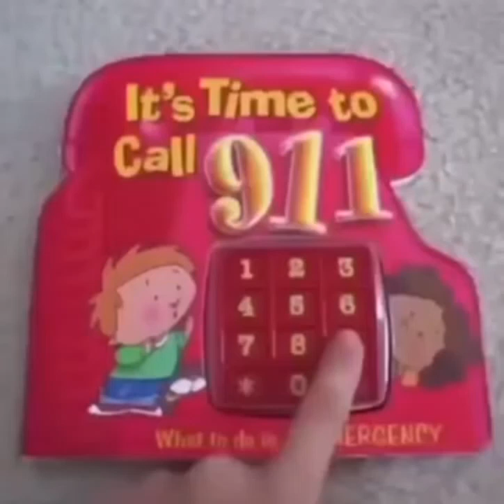vídeo baixo coloque no volume máximo (leia a descrição depois do vídeo)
isso foi apenas uma trolagem desculpa para as pessoas que ficaram com dor de cabeça e se vocês poderem compartilhem o vídeo pra seus amigos para trolar eles e não fale nada
também faz isso virar meme e pra quem ficou em dúvida o alarme no final é o alarme de emergência da Zâmbia
é só pesquisar Zambia eas alarm

me segue no castle meu nome é:brasil and Uganda